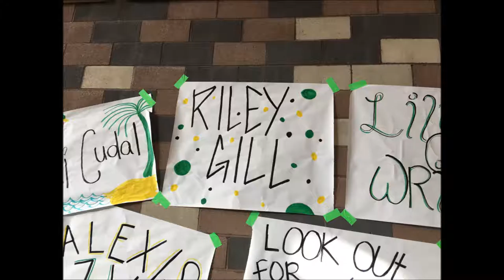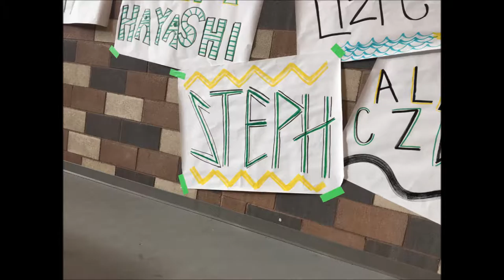Sage Creek Varsity Volleyball 2016 Highlights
Highlights from the 2016 High School Season.  The Sage Creek High School Varsity Lady Bobcats finished the season as CIF San Diego Section Semi-Finalists.  Go Bobcats!